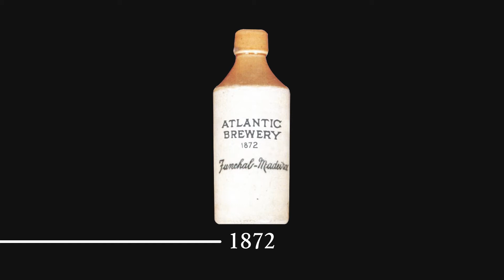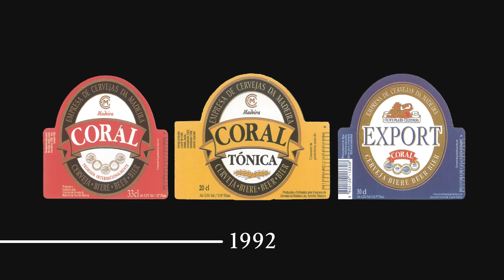ECM 150 ANOS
150 Anos de tradição cervejeira na MAdeira.